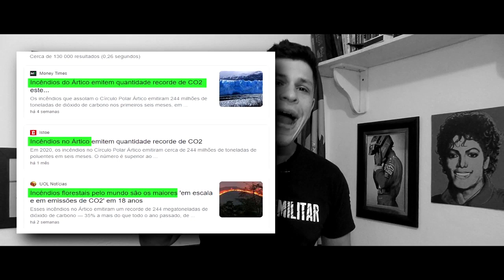Joe Biden AMEAÇA: o BRASIL SOFRERÁ consequências GRAVES (Felipe Dideus)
O candidato a presidência dos Estados Unidos, JoeBiden, ameaçou consequenciais graves ao Brasil por causa das queimadas da